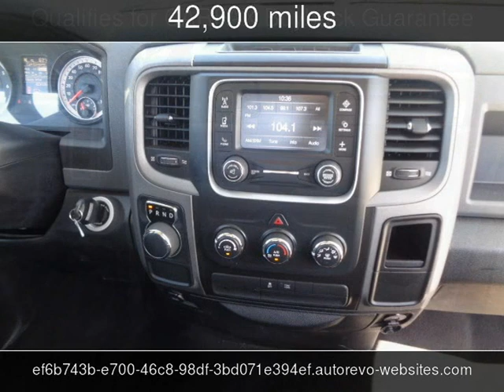2014 Ram 1500 Tradesman Used Cars - Houston,TX - 2017-05-16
See more details about this used car This 2014 Ram 1500 Tradesman with 42,900 miles is for sale at Texas Star Motors.